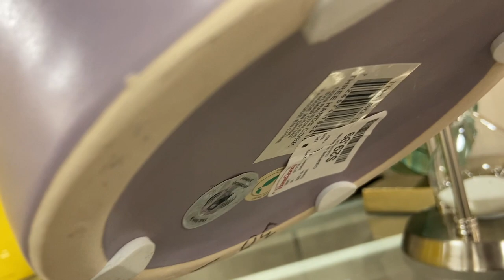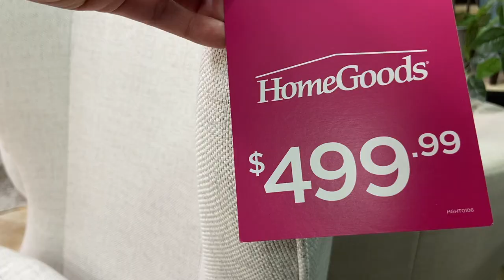HOMEGOODS | SWM | WHATS NEW 2021